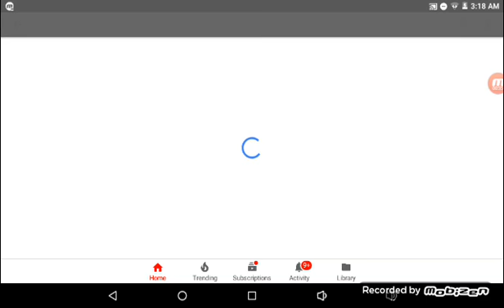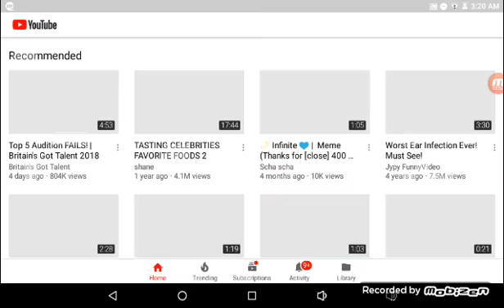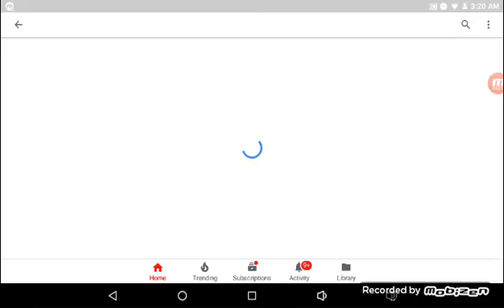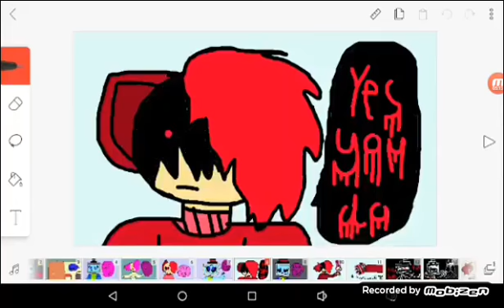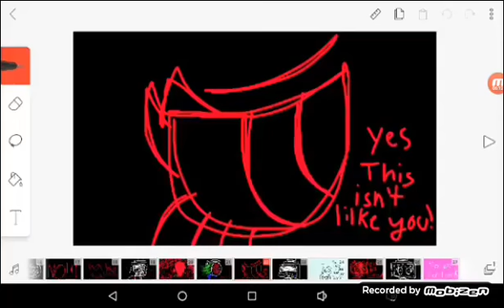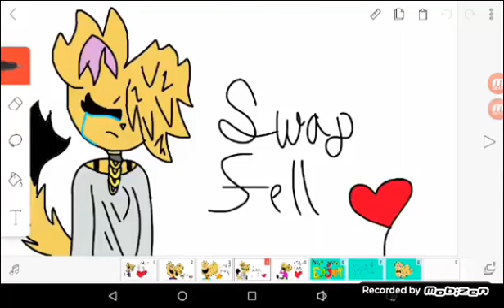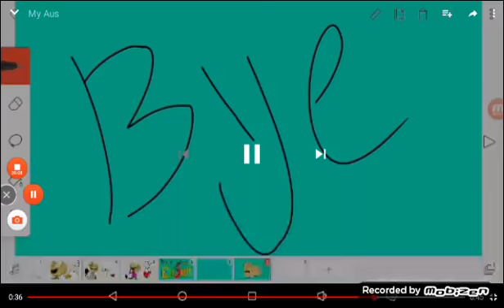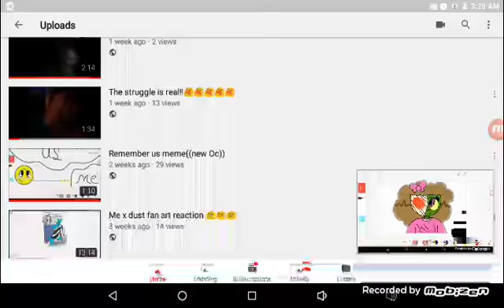Reacting to my videos(why people sending hate?)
Stop sending hate plez its getting me depressed